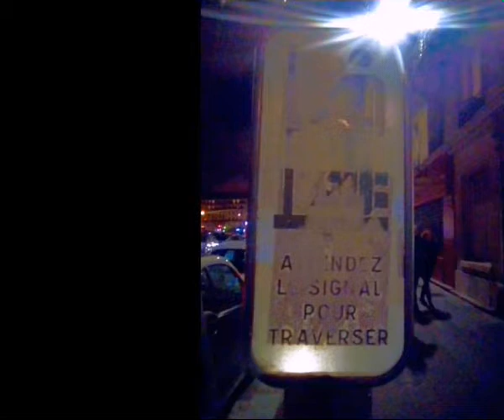Des fauves | 10 photos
10 de mes photos retravaillées en digital